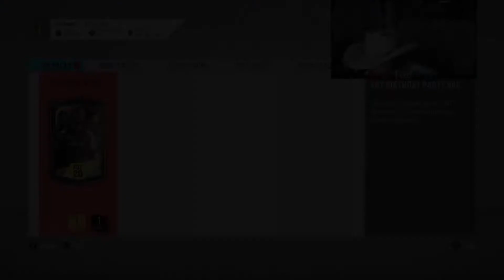OPENING Y'ALLS PARTY BAGS!!! HUGE PULLS! STREAM HIGHLIGHTS !!!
IF YOU ENJOY THE CONTENT, CHECK ME OUT ON TWITCH!

My graphic artist!

What I use to record content below!

Graphics Card
Cooling system
Hard Drive
Power Supply
Capture Card
Stream deck

Need Fifa points?? Use codes below. BUY RESPONSIBLY.

$20 US PSN

$50 US PSN

$100 US PSN

$20 US XBOX

$50 US XBOX

$100 US XBOX